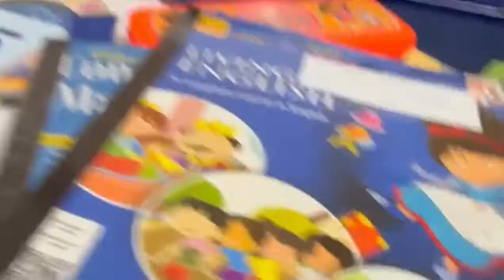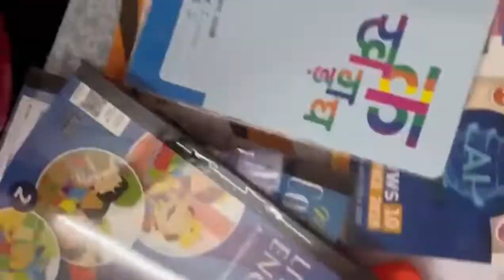First day of my new school 📚✏️🏫